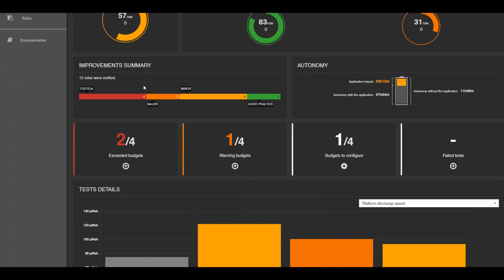Réduire la consommation d'énergie des applications mobiles - Greenspector / Thierry Leboucq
En 2025 le numérique génèrera plus de 7% des émissions de de gaz à effet de serre, c’est à dire l’équivalent de ce que génèrent les véhicules légers aujourd’hui 🚙.

Pour contribuer à lutter contre ces émissions et préserver la planète 🌎 tout en capitalisant sur ses compétences informatiques💻, Thierry Leboucq a créé Greenspector.

Son constat : Il y a un rapport de 1 à 3 entre les applications les plus énergivores et celles moins énergivores⚡️.

Greenspector est une solution qui permet aux développeurs de mesurer📈, d'analyser et de réduire la consommation d’énergies et de ressources de leurs apps, et ainsi d’améliorer l’expérience utilisateur😀👍.